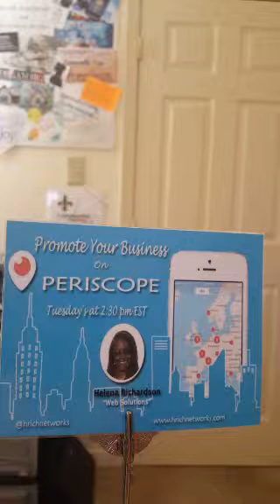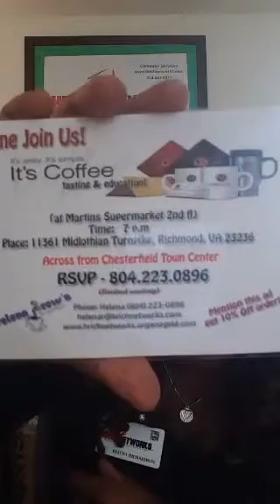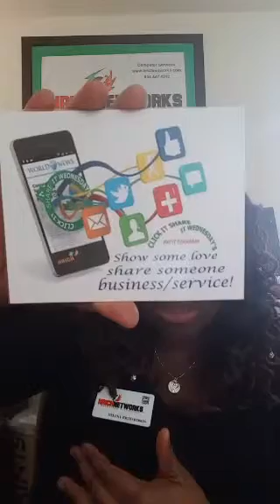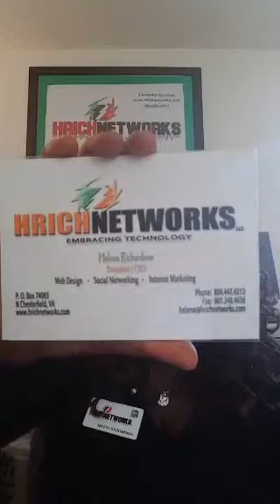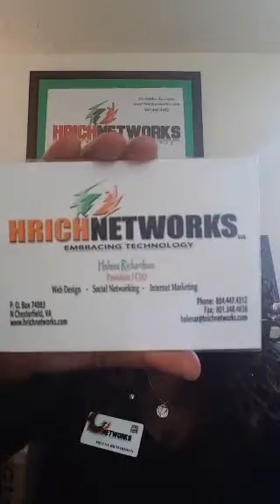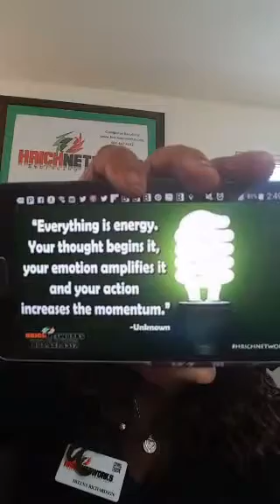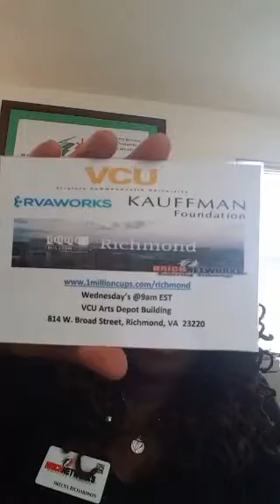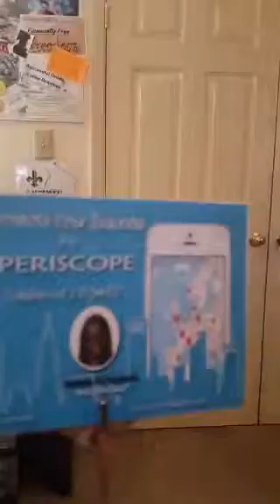Promote Your Business on Periscope Tuesdays @ 2:30pm EST Follow Helena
Promote Your Business on Periscope
Tuesdays @ 2:30pm EST
Follow Helena @hrichnetworks